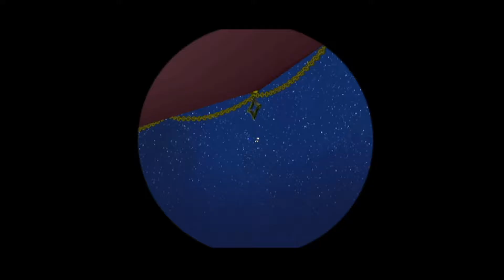Let's Play Super Mario Galaxy Part 29 Auf dem Urfischplaneten / Luigi braucht Hilfe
Luigi hat also auch noch Angst vor Käfern? Oo